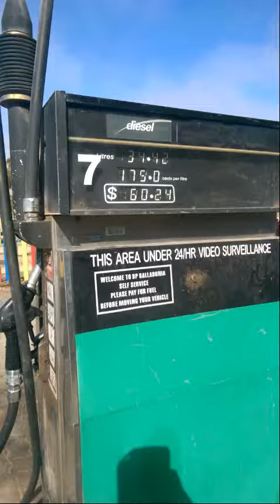Hbwc dose Bathurst van nationals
A paraplegic drives Perth to Bathurst